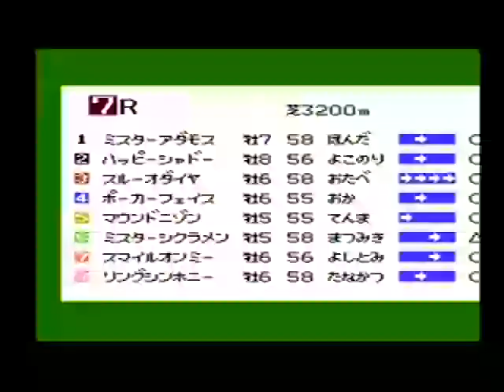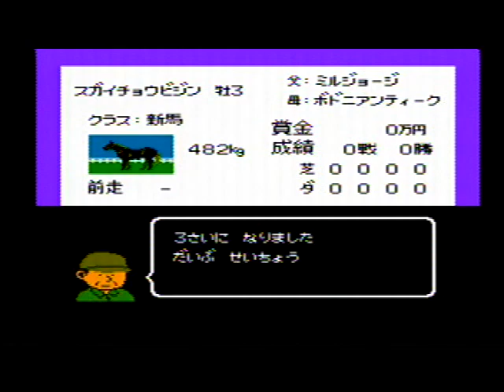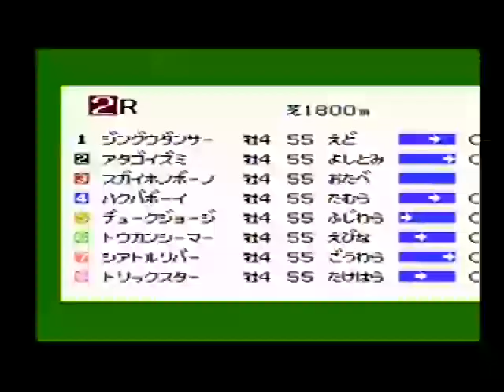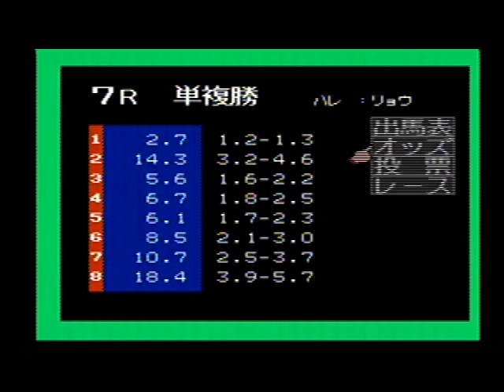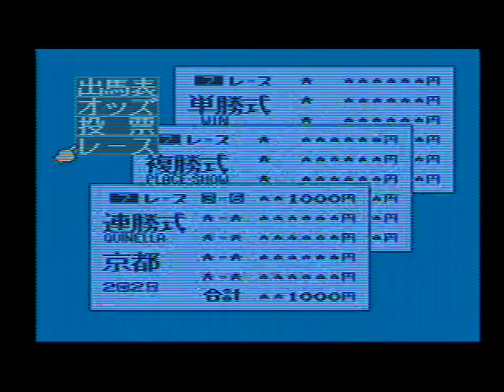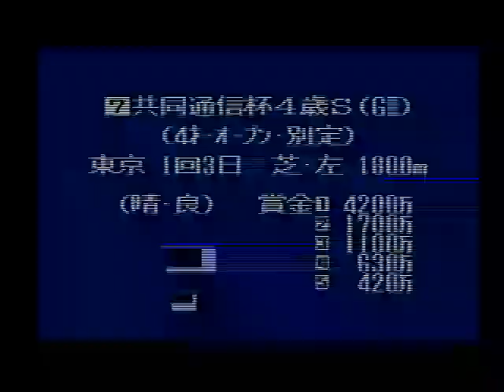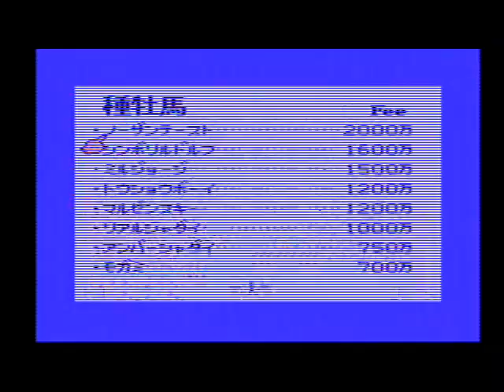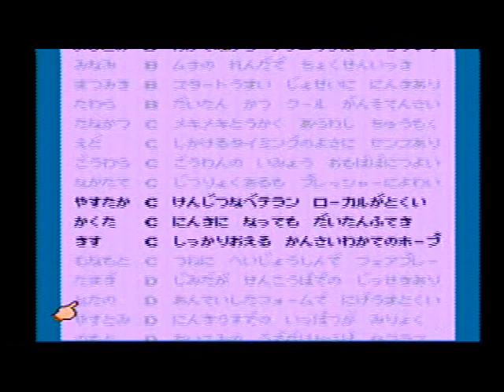DERBYSTALLION 【ダービースタリオン 全国版】 (171)